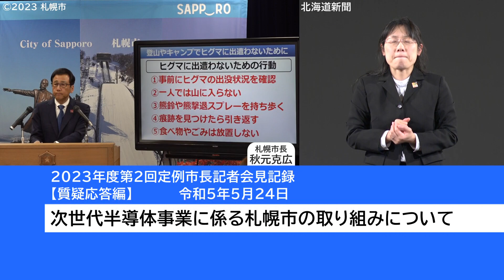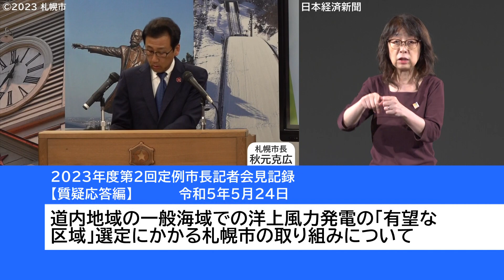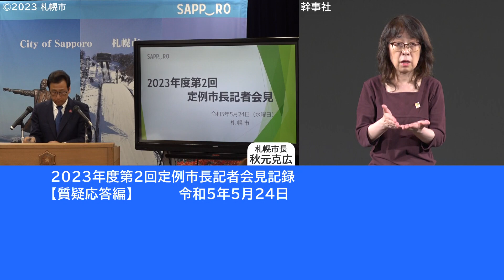2023年度第2回定例市長記者会見質疑応答編（手話付き動画）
2023年度第2回定例市長記者会見質疑応答編（手話付き動画）です。
なお、この内容については、重複した言葉遣いや、明らかな言い直しがあったものなどを整理した上で作成しています。